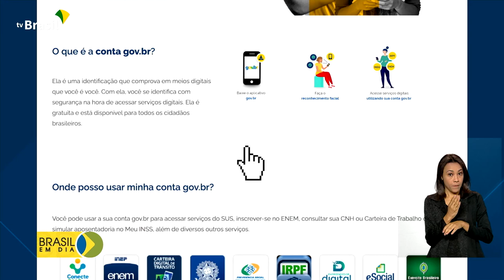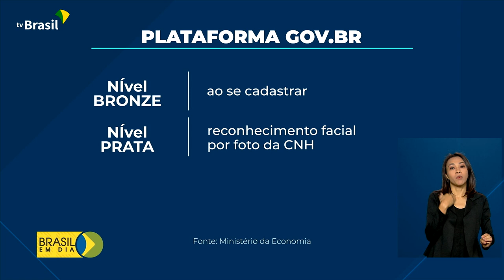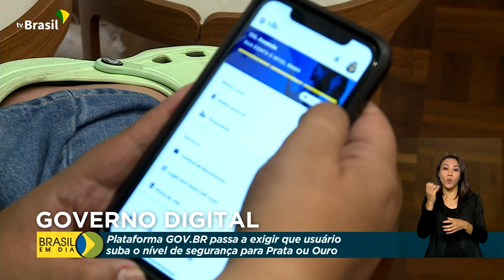Cidadania | Validações em gov.br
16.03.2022 - A plataforma gov.br disponibiliza vários serviços para o cidadão de forma digital. Para que a ferramenta mantenha a segurança sobre as informações do usuário, o sistema exigirá, a partir deste mês, a realização de algumas validações.